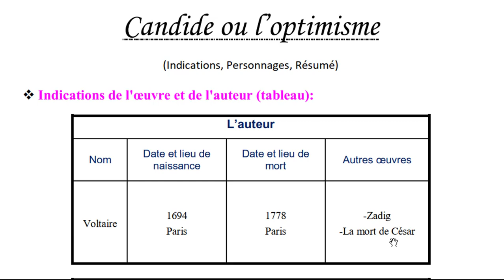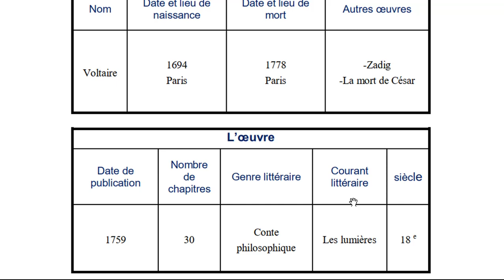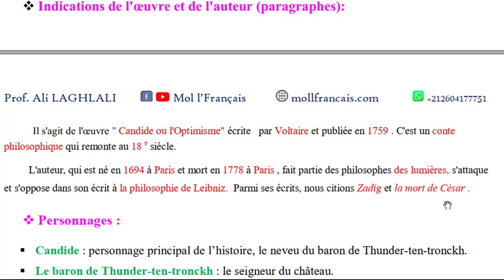معلومات مهمة عن المؤلف والكاتب Candide- Voltaire (Bac Libre)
موضوع هذا الفيديو تجدونه في موقعنا

للإستفدة من الدروس التي أقدمها على الواتساب أو لطرح أسئلتكم  تواصلو معي على